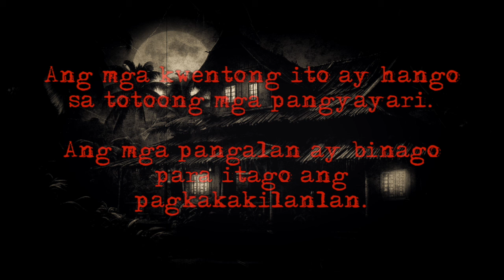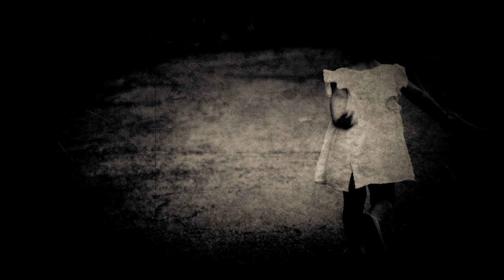LUMANG BAHAY SA ILOILO | Aswang sa Probinsya | Kababalaghan True Story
Tunghayan ang isa na namang totoong kwentong aswang sa probinsya ng Iloilo. Isang pamilya ang lumipat sa isang lumang bahay ng kababalaghan. Ang ikalawang kwento naman ay tungkol sa isang batang nawilihan ng isang nilalang.

Dalawang kwentong kababalaghan ang matutunghayan ngayong episode. Meron ba kayong mga nakakatakot na kwento?

“Lumang Bahay sa Iloilo” by YenYen. "Babaeng Nakaitim" by Paul. Edited and narrated by Philippine Tales. Audio edited using Audacity. Video created using iMovie. Music